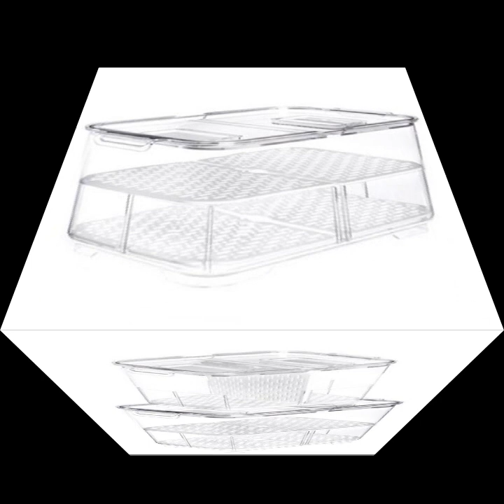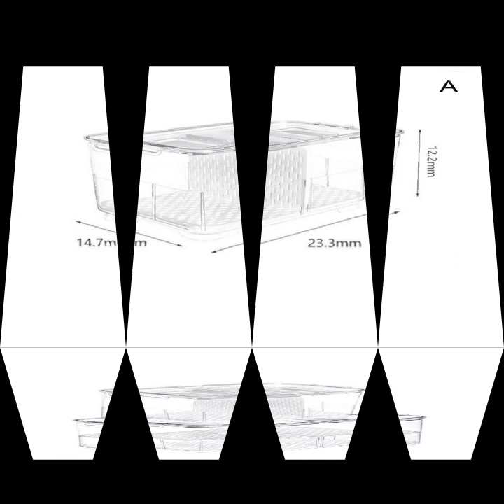2pcs Double layered storage box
Material: PET+TPR+Silcone
Size:12.2*14.7*23.3cm,14.5*17.5*27.6cm
Temperature resistance: -30-60 degrees

Feature:
Food grade PET + TPR + silicone material, safe and environmentally friendly,
The top is ventilated, and there is a drain board inside for ventilation.
There are single-layer and double-layer multiple specifications to choose from, which better meets your requirements.

Package includes:
1*Food Storage Box